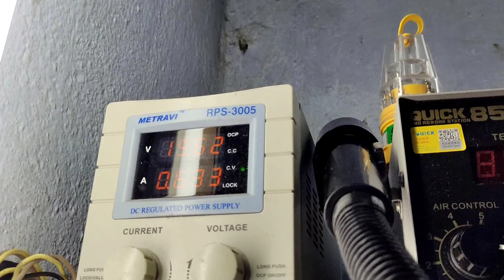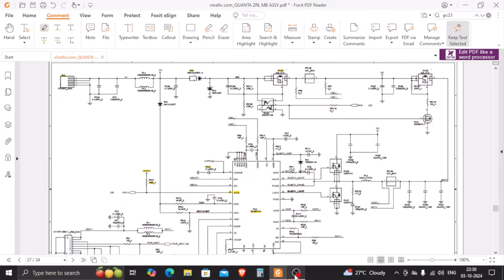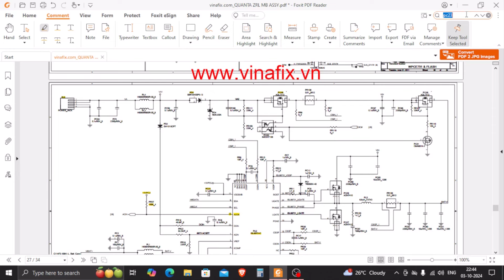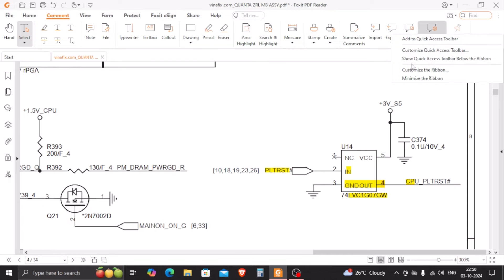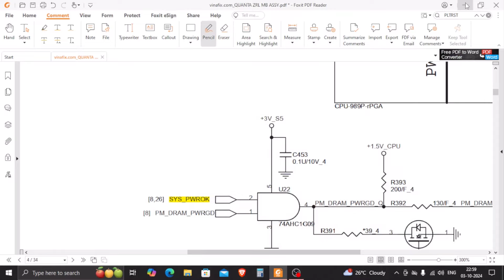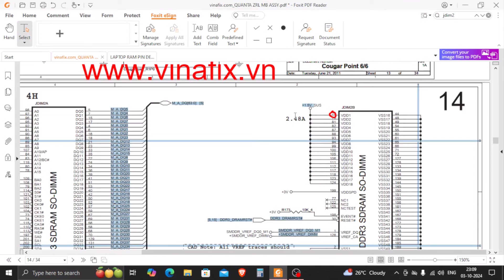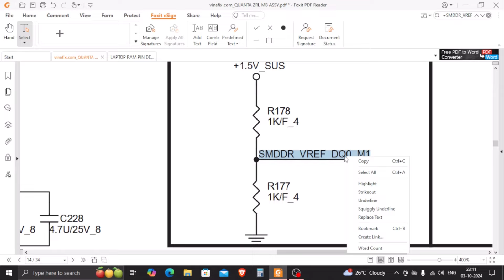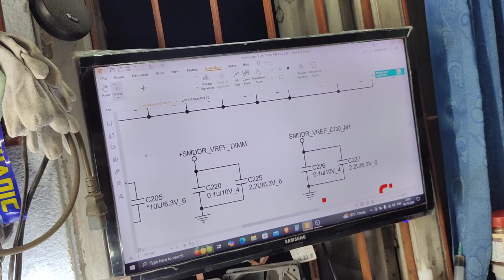DA0ZRLMB6D0 NO DISPLAY SOLUTION |GFX MISSING| STUCK ON 0.632A | MUST WATCH | FULL SOLUTION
IN THIS VIDEO I SHOW HOW TO REPAIR A NO DISPLAY LAPTOP MOTHERBOARD,.
ALL THE VOLTAGES LIKE
19V, 3.3V, 5V, 1.5V ,1.8V, 0.95 ALSO CORE VOLTAGES IS PRESENT
ONLY GFX MISSING SOLUTION.
THIS IS A MUST-WATCH VIDEO, ESPECIALLY FOR THOSE WHO ARE DEALING WITH NO-DISPLAY ISSUES.